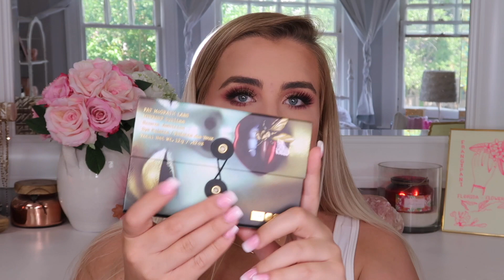MASSIVE MAKEUP HAUL - La Mer, Sephora, Morphe & MORE | Paige Koren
Hey everyone!! I hope you all enjoy and have a wonderful day! ❤️😘

FOLLOW ME-
Poshmark: awkward_blonde

- FAB KP Bump Eraser: I received this product complimentary from First Aid Beauty.
- Ofra Illuminating Primers: I received this product complimentary from OFRA Cosmetics.
- Ofra Verified PR Bundle: I received this product complimentary from OFRA Cosmetics.
- Huda Beauty Resting Boss Face Spray
- Fenty Vivid Liquid Liners
- Natasha Denona Sculpt & Glow Palette
- Sephora Collection Outrageous Plump Effect Lip Gloss
- Natasha Denona Mini Lila Palette
- Ouai Hair & Body Shine Mist